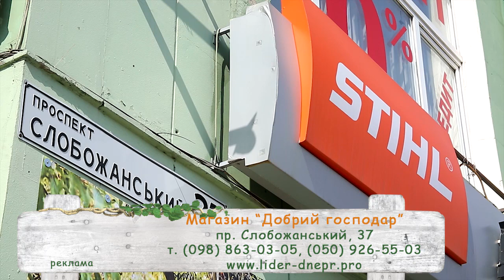STIHL GHE 140 L Dobriy Gosp